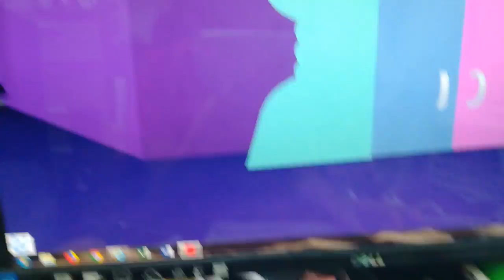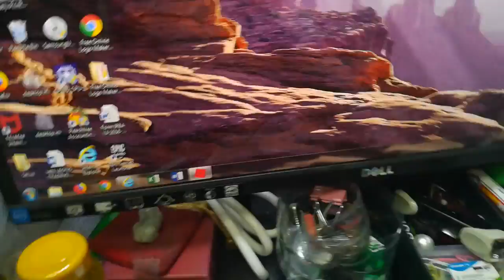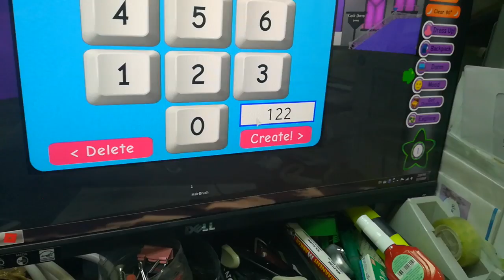First day of school morning routine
Yay! School is back and I am looking forward to my school